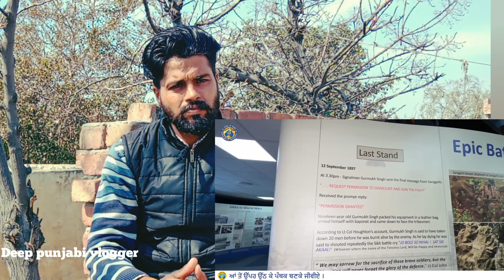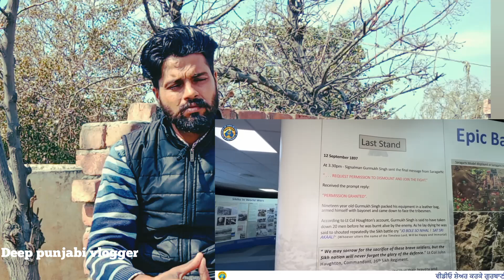ਨਹੀਂ ਦੇਖੀ ਹੋਣੀ ਤੁਸ਼ੀ ਇਸ ਤਰ੍ਹਾਂ ਦੀ ਵੀਡੀਓ